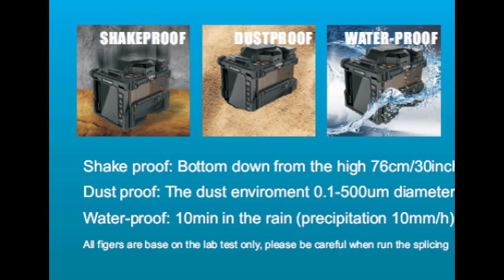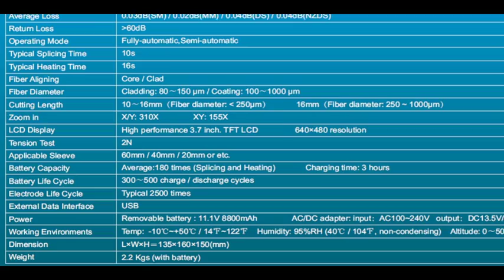Orientek T36 Multi-Fuction Optical Fiber Fusion splicer （dust proof ，shake proof ，water proof）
T36 is a reliable fusion splicer with advanced imaging system and full
digital processing technology, the in-side battery provide a strong for
long time wide working.